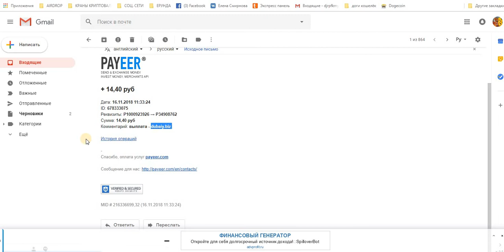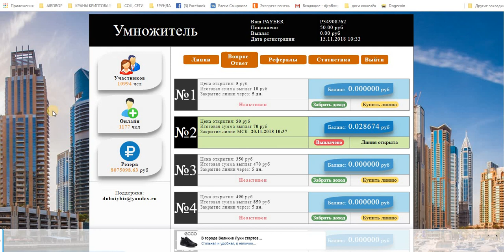Умножитель денег. мин. вход от 5 руб., мин вывод от 1 руб. Платит. Проверила на Вывод.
Payeer
+ 14,40 руб
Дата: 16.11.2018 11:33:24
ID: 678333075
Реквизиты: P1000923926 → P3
Сумма: 14,40 руб
Комментарий: выплата - dubaiy.biz
Сайт работает через систему Payeer.
Уникальный умножитель денег с выводом от 1 рубля.
Реферальная программа 5%
Вывод заработанных денег без ограничений
Высокий доход
11 линий Окупаемость вложений в зависимости от линии составляет от 1-2 дней, дальше идет чистая прибыль.